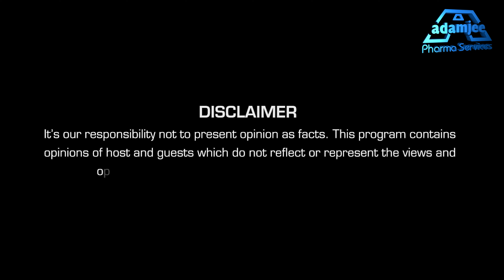Hashtag Health Ep.11 I World Mental Health Day I Dr. Beenish Shoro I Consultant Psychiatrist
Every year on 10th of October World Mental Health Day is observed with the overall objective of raising awareness of mental health issues around the world and mobilizing efforts in support of mental health.

Watch HashTag Health's special episode on "World Mental Health Day" with Anum Ali and our guest is Dr. Beenish Shoro (Consultant Psychiatrist) Sindh Government Hospital Liquatabad Karachi.